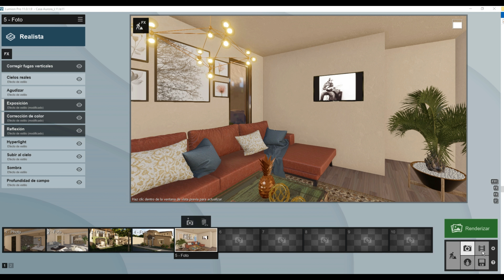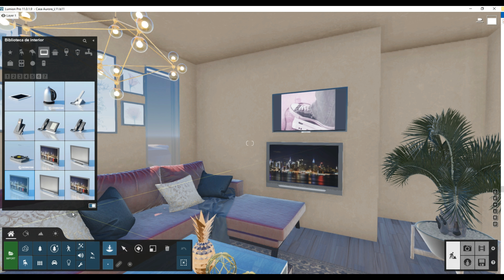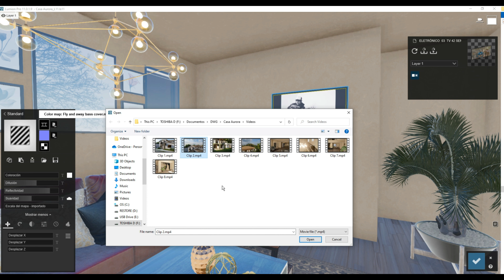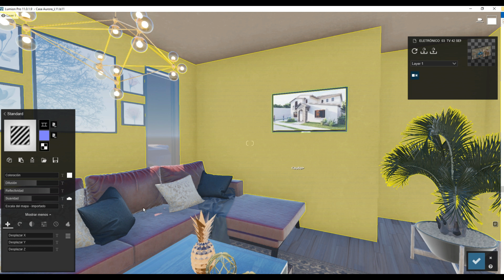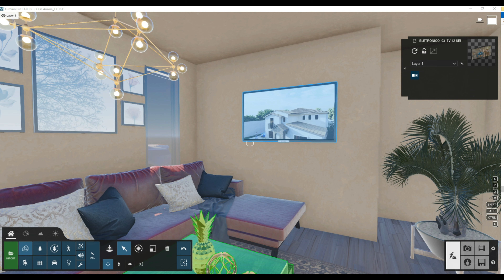IMPORTAR Y REPRODUCIR EN LUMION UN VIDEO A UNA TELEVISION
PASOS PARA INSERTAR IN VIDEO CLIP A UNA PANTALLA  O TV EN LUMION